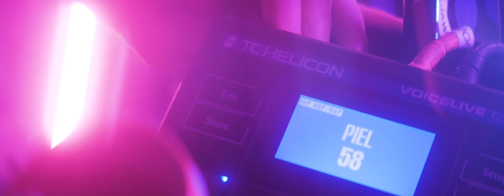Bangin' out of Control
Artist: Piel
Track: Bangin' out of Control
Production: Mandala
Director: Adam R. Taylor
Producer: James Barnard

2X Anamorphic Dreamscape